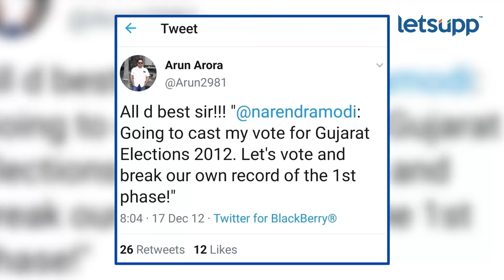Politics and Bollywood | राजकारण आणि बॉलिवूडचं 'लव कनेक्शन' | LetsUpp Marathi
सोशल मीडियावर सध्या आपचे खासदार राघव चड्ढा आणि अभिनेत्री परिणीती चोप्रा यांच्या नात्याची मोठी चर्चा आहे. पण राघव चड्ढा यांच्यापूर्वीही अनेक राजकीय नेते अभिनेत्रींच्या प्रेमात पडलेले आहेत. कोण आहेत हे नेते? जाणून घेण्यासाठी व्हिडीओ संपूर्ण पाहा...